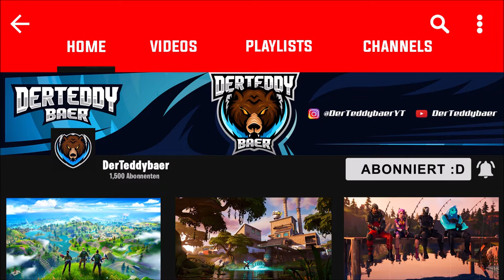Gratis Elan Emote freischalten! (funktioniert jetzt) 😊 | Fortnite: Battle Royale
▬▬▬▬▬▬▬▬▬▬[ 🏆 Unterstützung 🏆 ]▬▬▬▬▬▬▬▬▬▬

▬▬▬▬▬▬▬▬▬▬[ 🏆 Unterstützung 🏆 ]▬▬▬▬▬▬▬▬▬▬

▬▬▬▬▬▬▬▬▬▬[ 🎮 Spiel 🎮 ]▬▬▬▬▬▬▬▬▬▬

▬▬▬▬▬▬▬▬▬▬[ 🎮 Spiel 🎮 ]▬▬▬▬▬▬▬▬▬▬

▬▬▬▬▬▬▬▬▬▬[ 🎭 Socialmedia 🎭 ]▬▬▬▬▬▬▬▬▬▬

▬▬▬▬▬▬▬▬▬▬[ 🎭 Socialmedia 🎭 ]▬▬▬▬▬▬▬▬▬▬

▬▬▬▬▬▬▬▬▬▬[ 🎥 Equipment 🎥 ]▬▬▬▬▬▬▬▬▬▬

Mein PC

▬▬▬▬▬▬▬▬▬▬[ 🎥 Equipment 🎥 ]▬▬▬▬▬▬▬▬▬▬